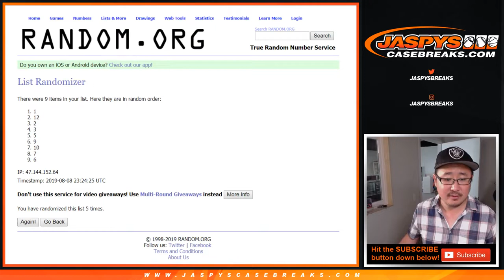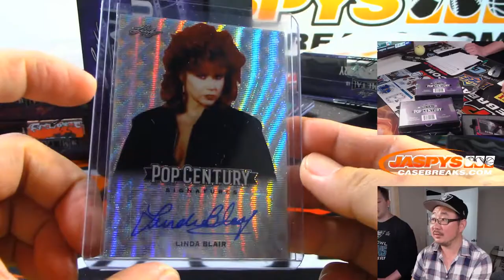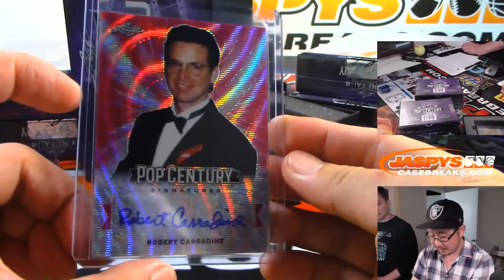Th, 08/08/19 || 1Box RH #4 || 2019 Leaf Metal Pop Century